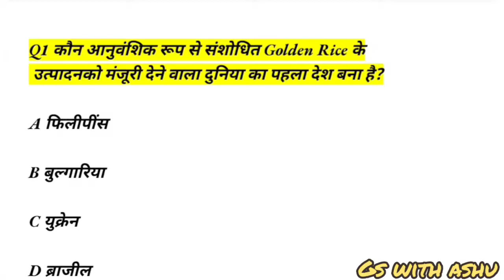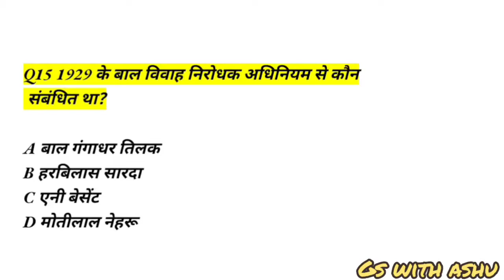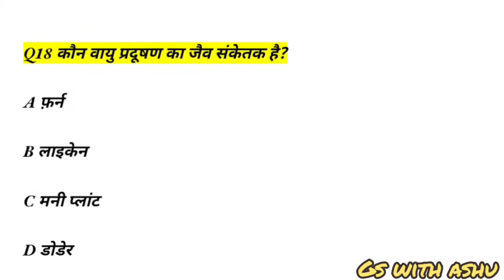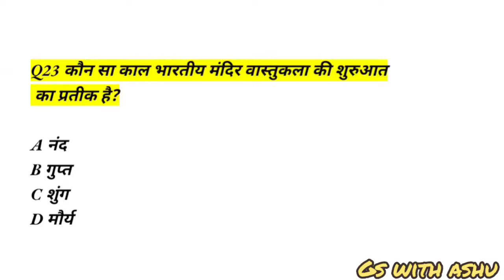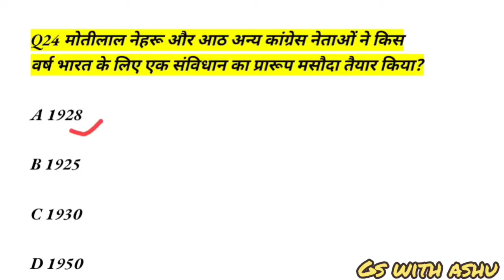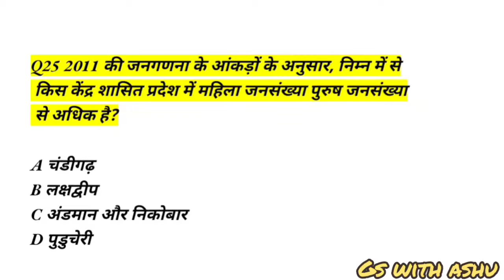Bihar Daroga/Up Si |🔥 Practice Set 61 | Bpssc pattern 30 Mcq | Si impt q